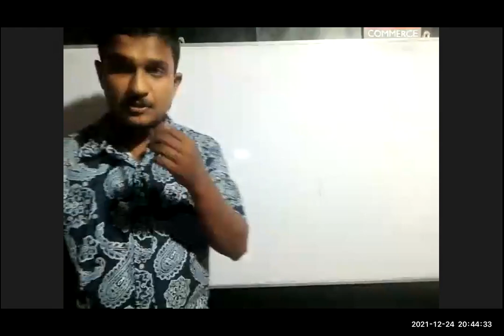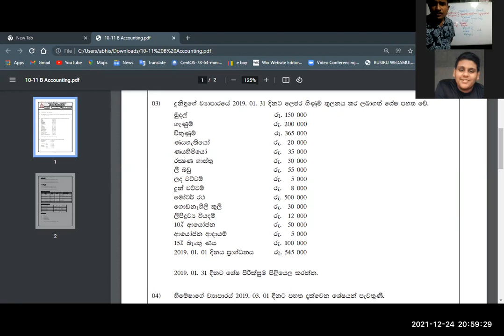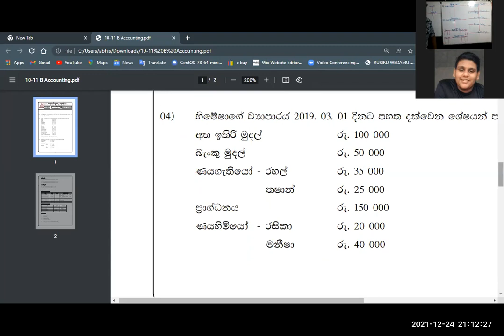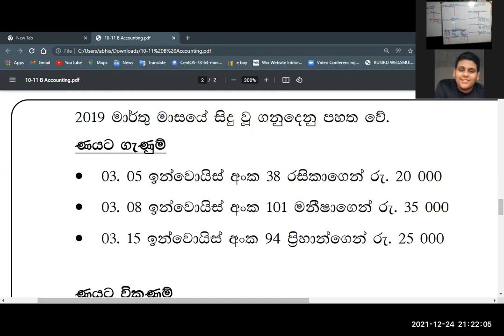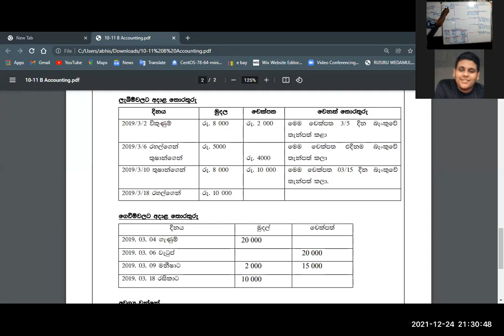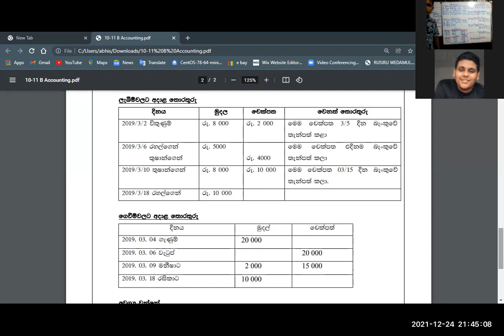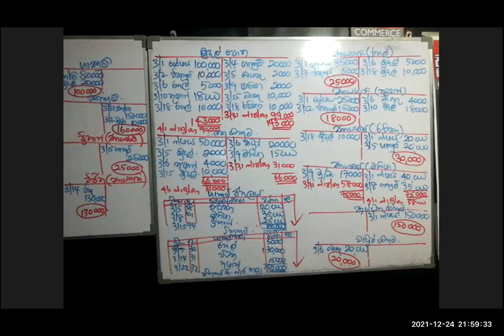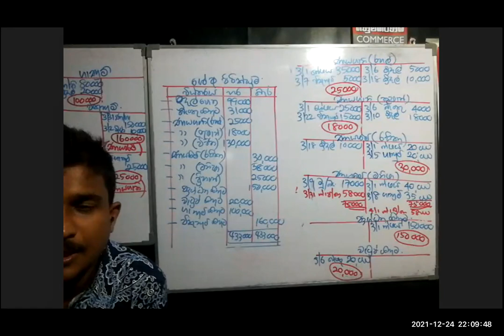ශේෂ පිරික්සුම පිළියෙල කිරීම - 10 ශ්‍රේණිය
අසංක බාලසූරිය